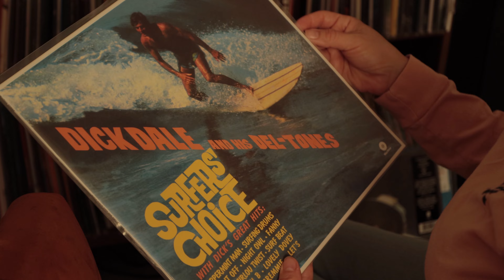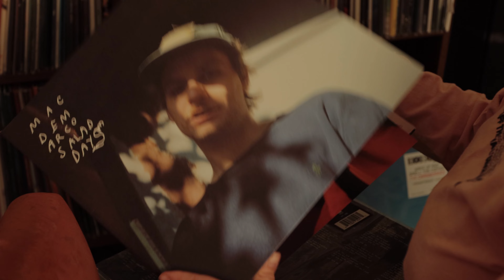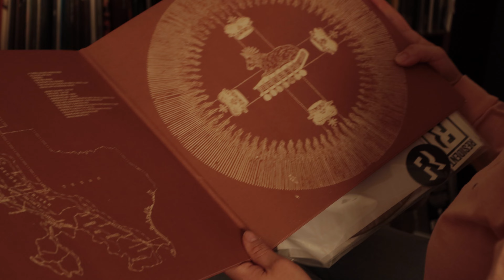Record Store Day Haul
I share my Record Store Day Haul, I know its super late, but I ordered a few and they all came in.